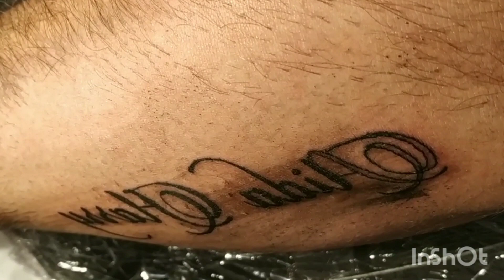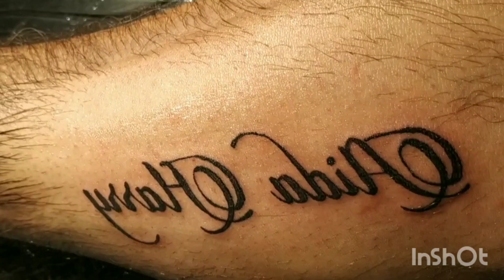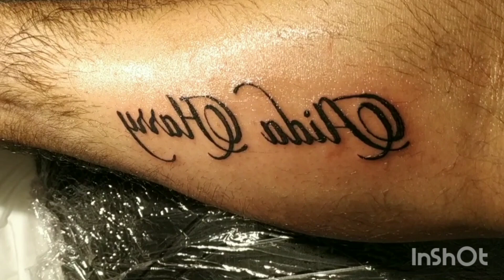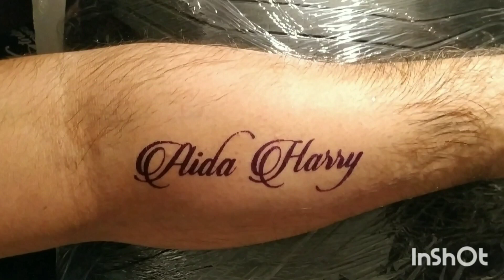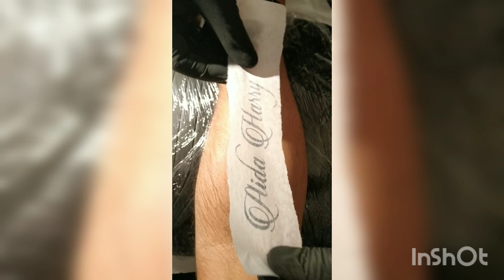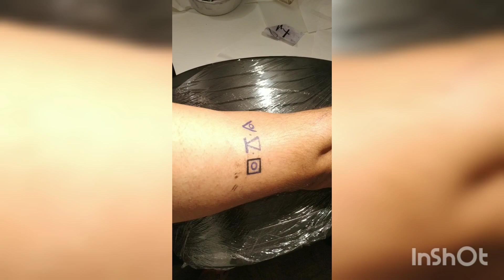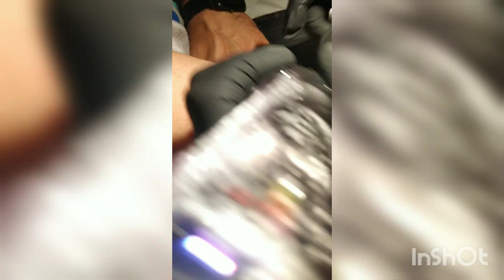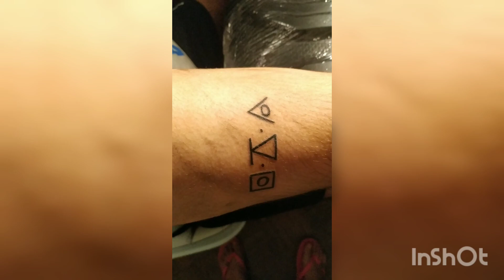my husband tattoos